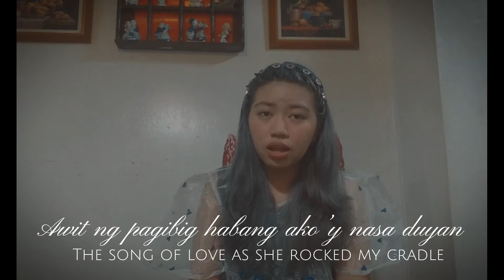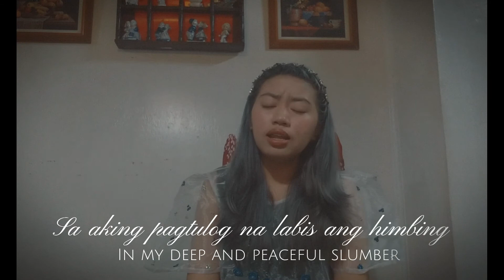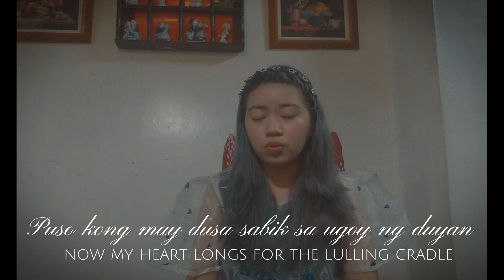Sa Ugoy ng Duyan Cover - Mauee Samaniego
A Filipino lullaby, composed by Lucio D. San Pedro.

This cover is for a school presentation.